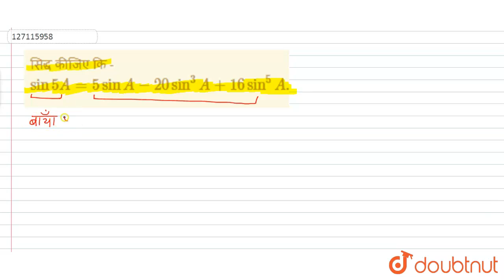सिद्ध कीजिए कि - sin 5 A = 5 sin A - 20 sin^(3) A+ 16 sin^(5) A. | 11 | त्रिकोणमितीय फलन | MA...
सिद्ध कीजिए कि - sin 5 A = 5 sin A - 20 sin^(3) A+ 16 sin^(5) A.
Class: 11
Subject: MATHS
Chapter: त्रिकोणमितीय  फलन
Board:UP Board

👉 Have Any Query? Ask Us.